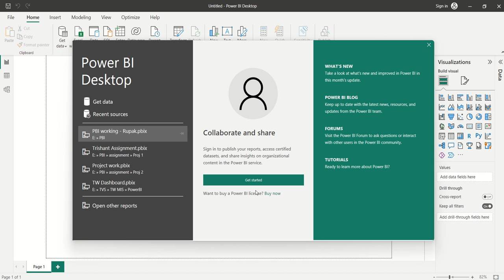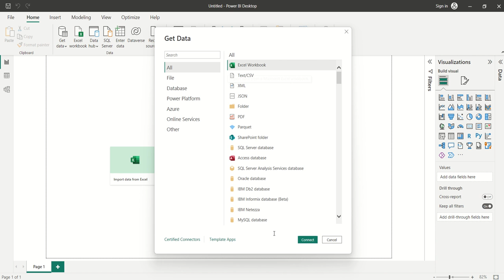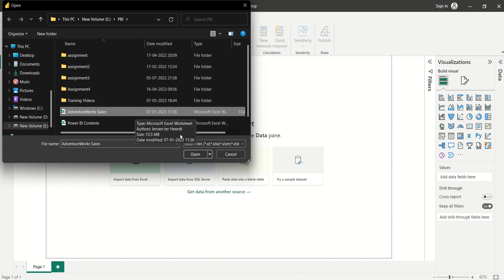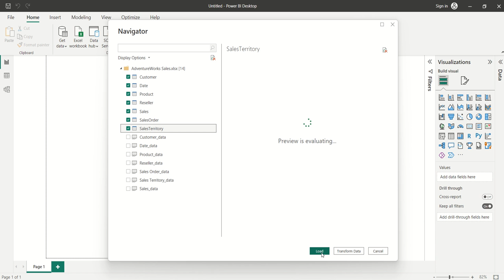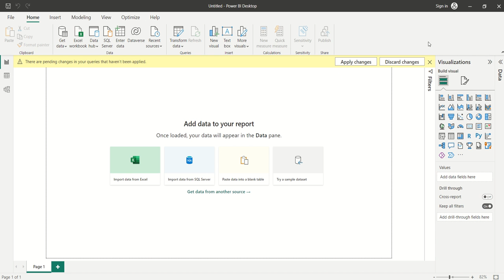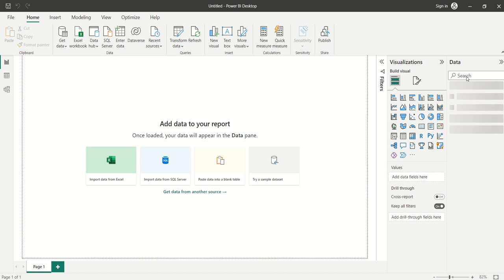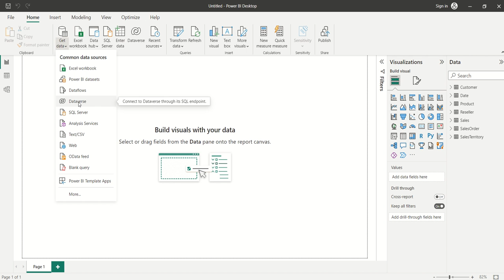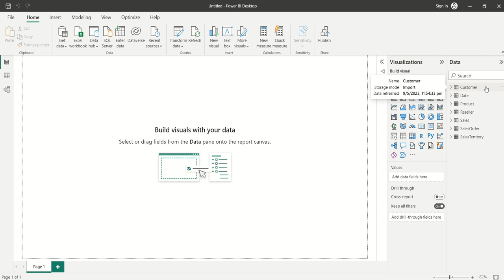How to connect Datasource Power BI Desktop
Different type of Datasources in PBI
How to connect datasource in Power BI